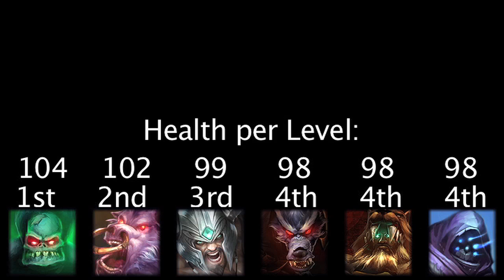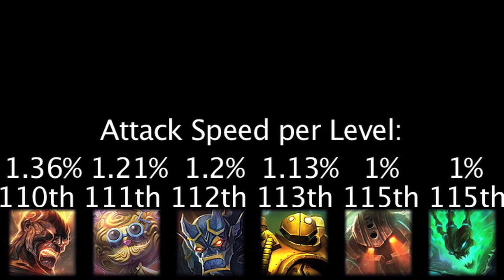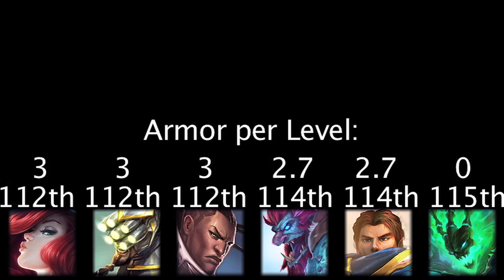LoL Math - Best and Worst Stats per Level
Today we go over which champions have the best stats per level, and which champions have the worst.